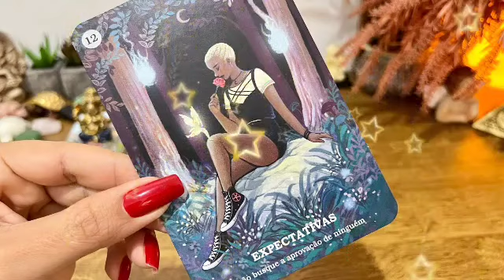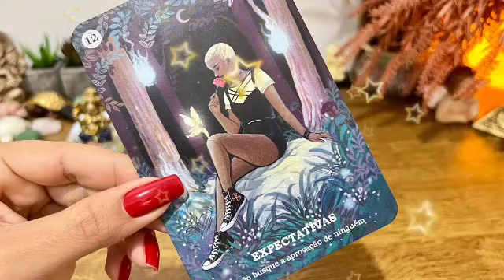برج العقرب ♏ الست التي تقف في طريقك💔هي زوجة...😱و إسمها الكامل هو يا عقرب😰